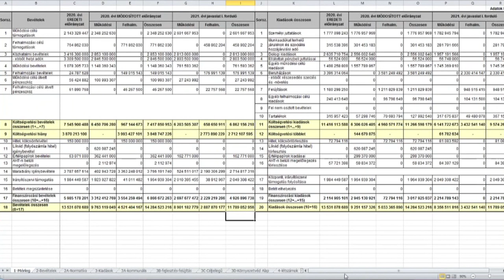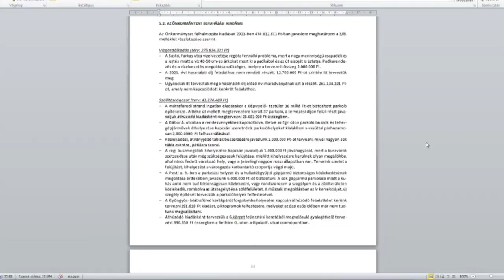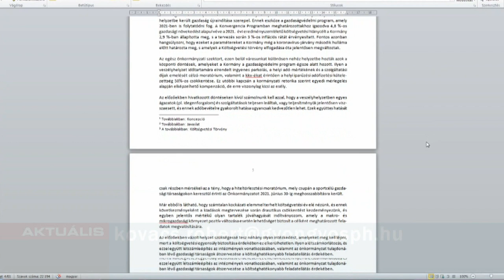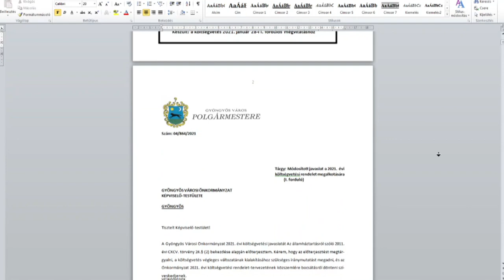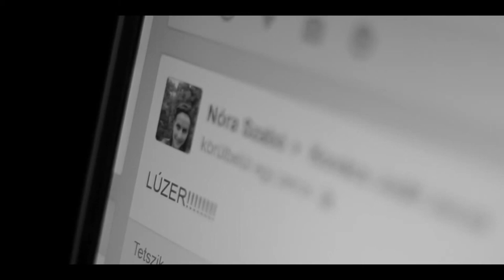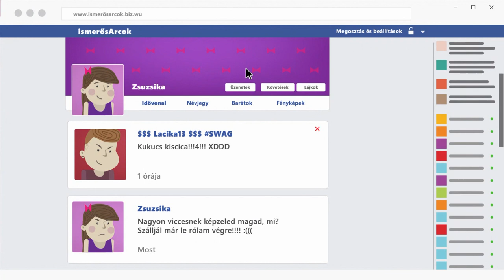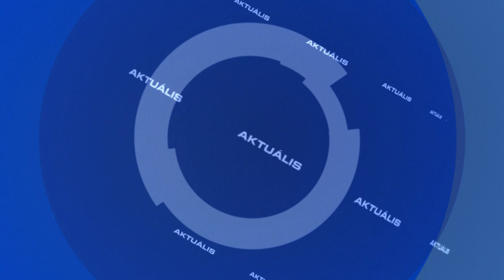Aktuális 2021.02.09.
▶️ Közszemlén a költségvetés - vállalkozók segítségét kéri az önkormányzat
▶️ Síkosságmentesítés - csütörtökön jön a szibériai hideg
▶️ Online veszélyek - ma van a biztonságos internet napja